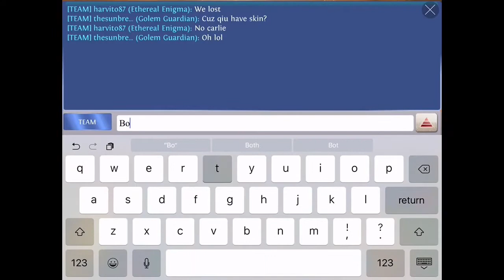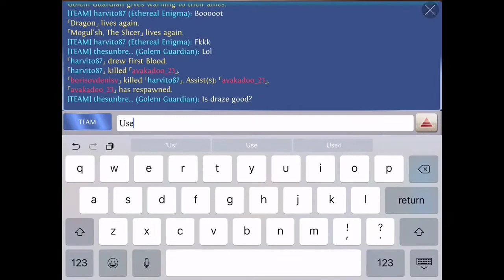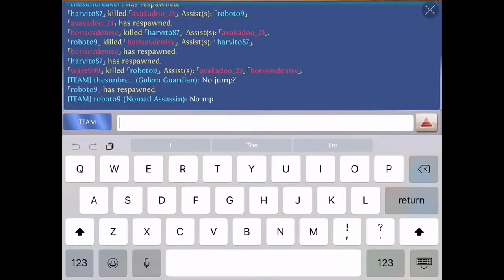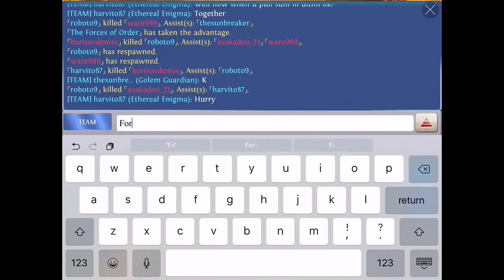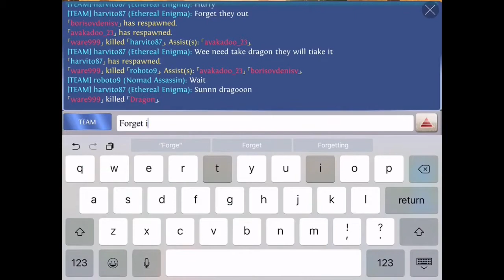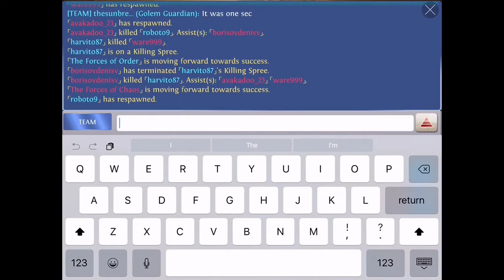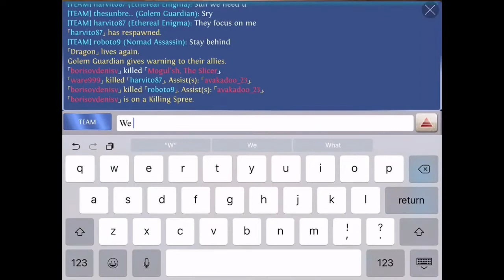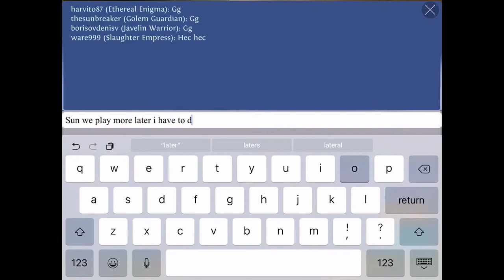Talmahian - Heroes of order & chaos [ HOC ]